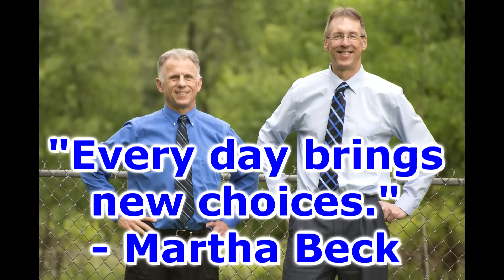10 Ways to Keep Your Memory Sharp- Harvard Health Publishing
"Famous" Physical Therapists Bob Schrupp and Brad Heineck present: 10 Ways to Keep Your Memory Sharp- Harvard Health Publishing